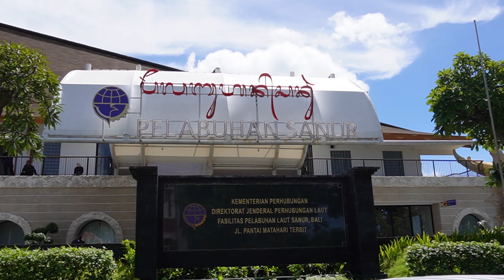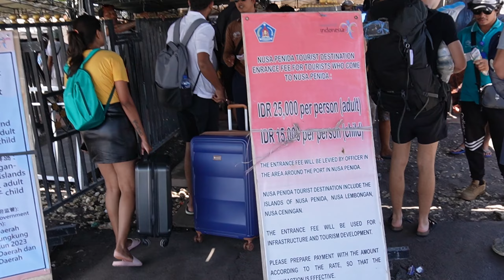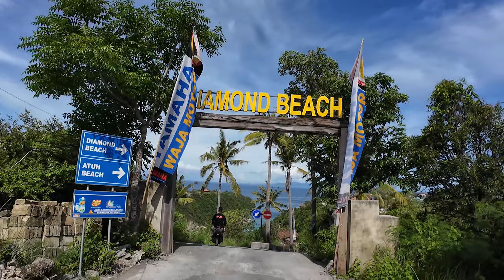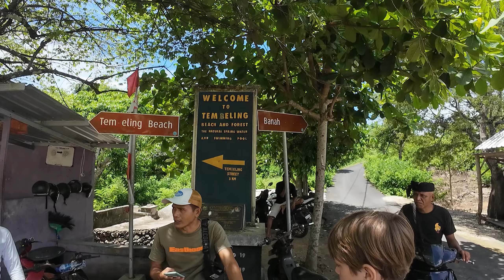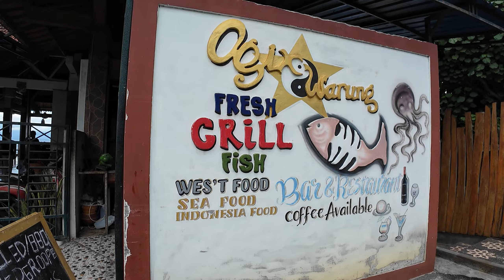Nusa Penida | Fast Boat booking Guide | Things to Do in Nusa Penida | Kelingking Beach, Broken Beach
Hi friends in this video i have covered the nusa penida island. I have provided all the details abou the speed boat booking and the boarding process. You atleast need to stay 4 to 5 days if you want to cover the whole island by going down to every beach. Each beach atleast take 40 to 50 minutes to get down and 2 hours to go up again. It is Very costly island. taxi fares are much more compared to bali.